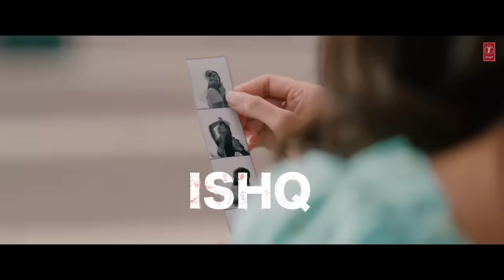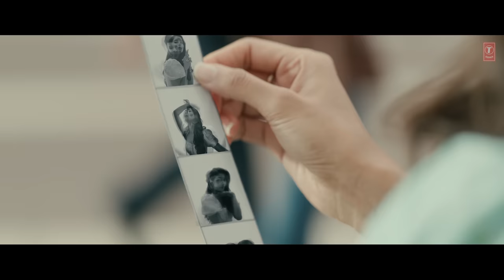Main Ishq Mein Hoon (Lyrical) | Radhe Shyam | Prabhas, Pooja H, Manan Bhardwaj, Harjot K, Kumaar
Presenting 'Main Ishq Mein Hoon' lyrical video from the movie
Gulshan Kumar and Bhushan Kumar present UV Creations in association with T-Series presents "Radhe Shyam". Multi-Lingual Indian Movie featuring Rebel Star Prabhas and Pooja Hegde, directed by Radha Krishna Kumar and produced by Bhushan Kumar and Vamsi - Pramod.

Song Name: Main Ishq Mein Hoon
Singers: Manan Bhardwaj, Harjot Kaur
Lyrics: Kumaar
Music Label: T-Series